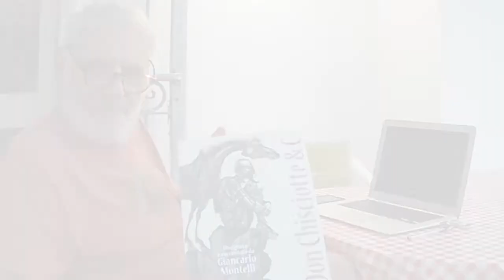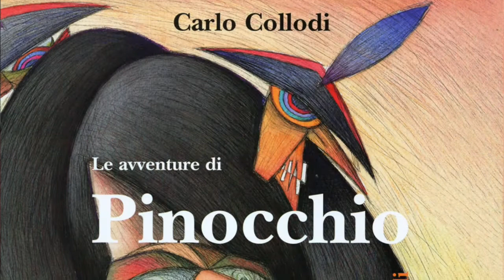Intervista a Giancarlo Montelli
Il ritorno del di-segno. Puro. In punta di penna biro. E il ritorno del colore. Quello degli acquerelli della tavolozza montelliana. Unica e inconfondibile nel raccontare storie che affondano le origini nel mito e nella letteratura come nel caso del Don Chisciotte & C, il nuovo progetto dell’artista romano Giancarlo Montelli, fresco di stampa per le edizioni Odradek.
Abbiamo incontrato il Maestro che ci ha anticipato la genesi creativa di questo originalissimo volume ispirato al romanzo spagnolo di Miguel de Cervantes Saavedra e non solo.
Intervista realizzata il 23/08/2020

Montaggio video Sara Di Caprio